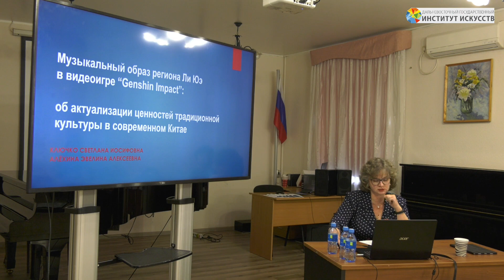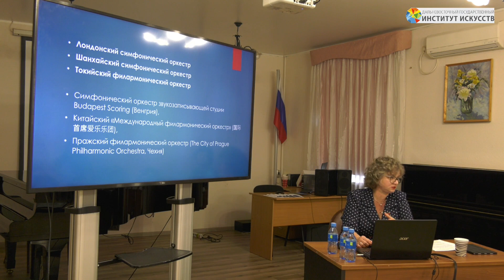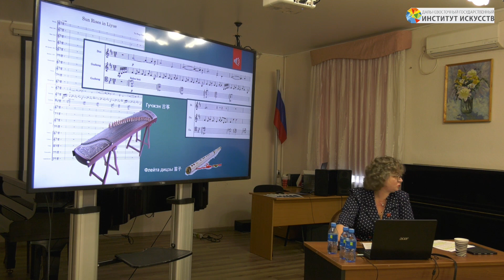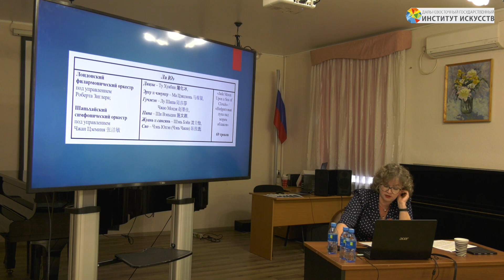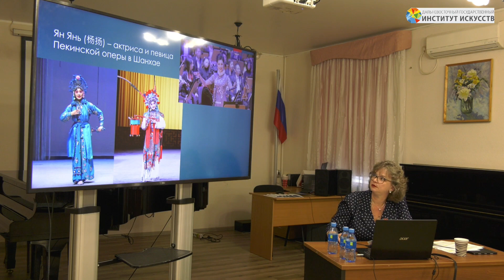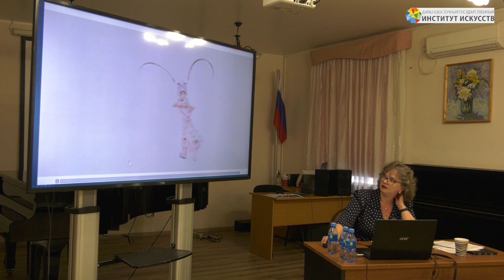МУЗЫКАЛЬНЫЙ ОБРАЗ РЕГИОНА ЛИ ЮЭ В ВИДЕОИГРЕ “GENSHIN IMPACT” – Ключко Светлана Иосифовна